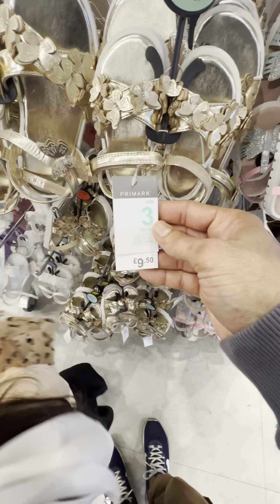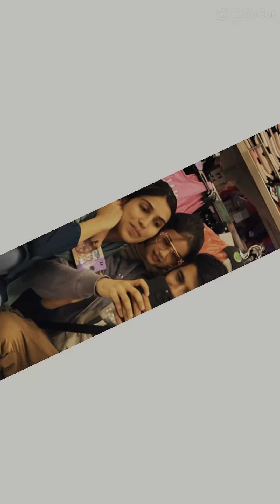Eid purchase for aleena in uk പെരുന്നാൾ ഒരുക്കങ്ങൾ 🤝🤲❤️